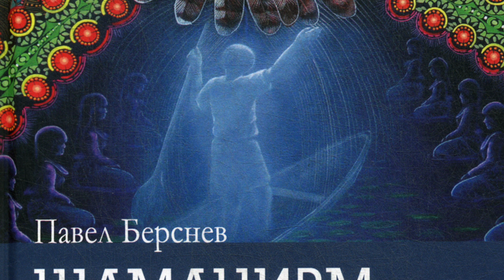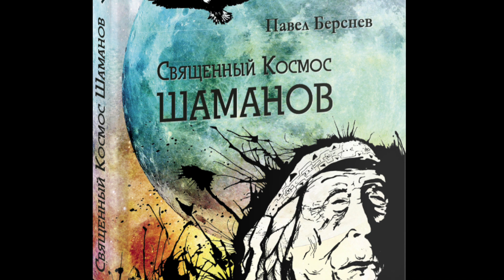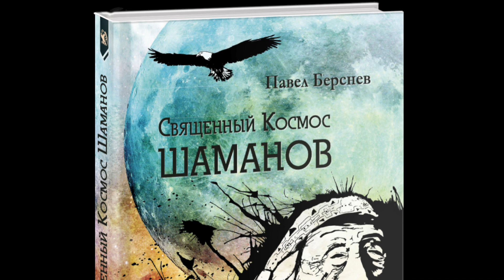О шаманах Латинской Америки на Радио России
"Край света". Гость эфира Юлии Грабарь - религиовед, антрополог, этнограф, автор книг о культуре индейцев Латинской Америки - Павел Берснев рассказывает о современных этнографических экспедициях и жизни этнического населения Южной Америки и Мезоамерики.